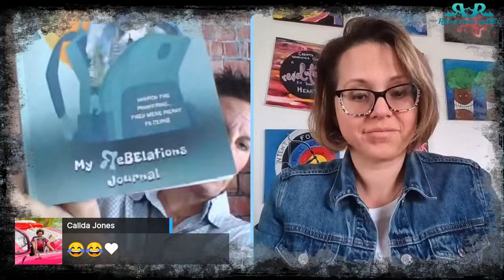Live and Unscripted/Present with Watercolors - March 22, 2023.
Hang out today with Jen and Ligia as we chat about our new Lucky Me Challenge and add another installment  of Presence with Watercolor.
Today's challenge is centered around Adventure, finding adventures you want to participate in, and creating a path to fulfill them.

Presence with Watercolor
If you're looking for a way to unwind and have been curious about watercolors but aren't sure where to start and or are a perfectionist at heart...This Is for You.